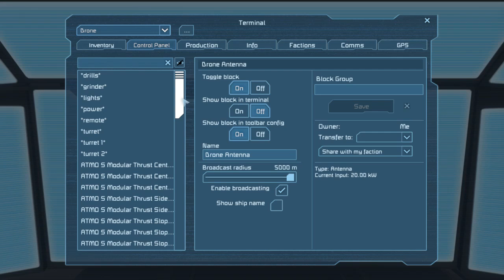I need to change my pants BRB.